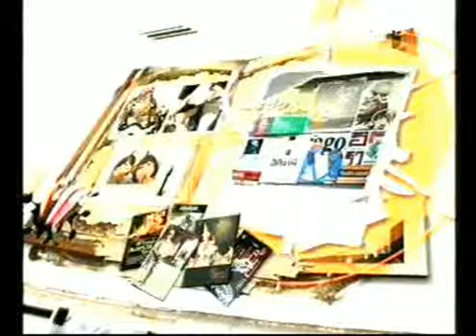ศุกร์สรรบันเทิง 22/03/2556 1/3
ศิลป์สโมสร วันที่ 22 มี.ค. 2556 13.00 น.